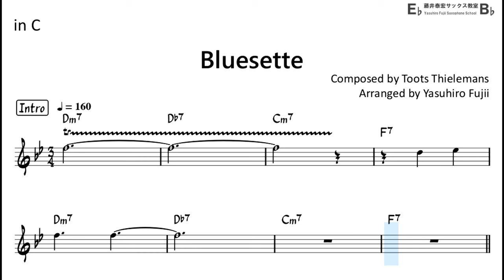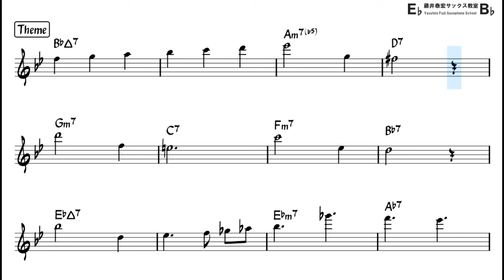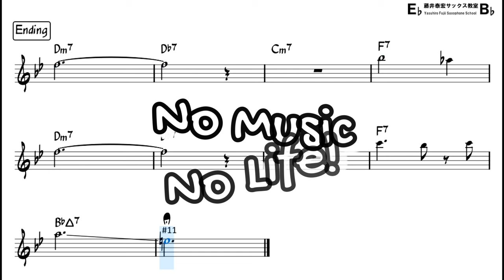Bluesette - Backing Track with Sheet Music for Flute in C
Reference Performance by my musical partner   @satsuking_flute